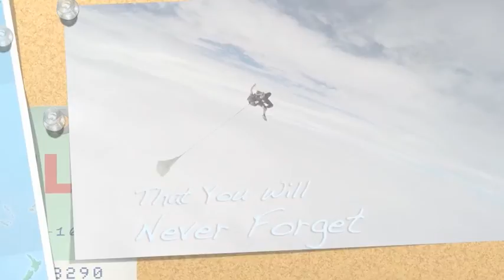Tandem Skydive | Ashley from Chattanooga, TN